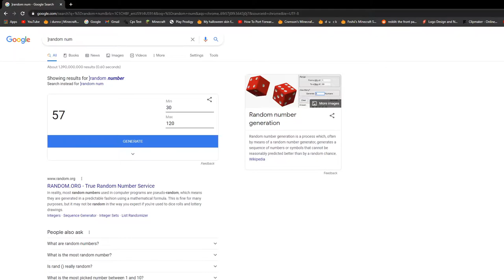Random Fov Challenge | Skywars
Enjoy peoples